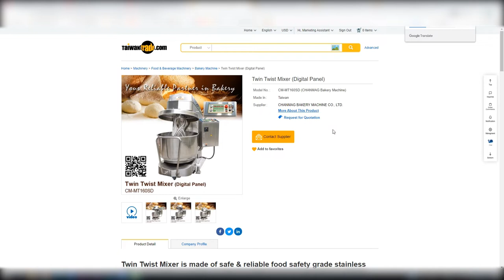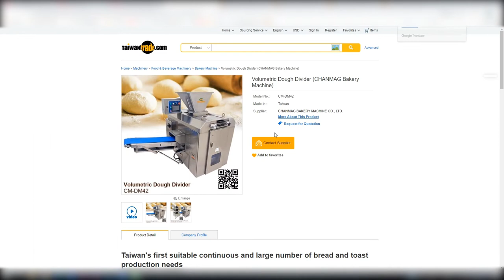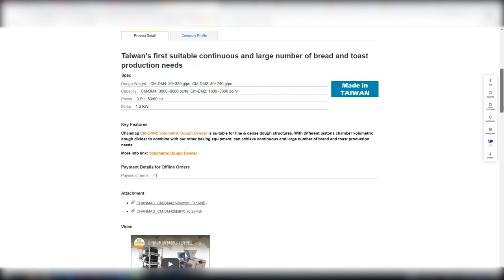CHANMAG Virtual Showroom Bakery Factory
Chanmag VR 720
銓麥雲端工廠虛擬展間正式上線正式上線, 歡迎點閱互動體驗
以展示主推機器，搭配產品主頁說明及影片播放，讓客戶能無隔闔體驗展示的產品，透過360與720 VR虛擬互動體驗，銓麥希望幫助客戶們更容易了解烘焙產品及認識CHANMAG自有品牌的優質製造價值。」
Chanmag Metaverse Cloud Virtual Showroom displays baking production lines and bakery machines, Simple operation and easy browsing:
Swipe left← Production Line area
Swipe right→ Bakery Planning small machine area
Manual swipe (720 AR) or Auto play (360 VR)
Click on any machine to view the product specifications
Click [learn more] to enter “product page” detailed specifications watch photo and video